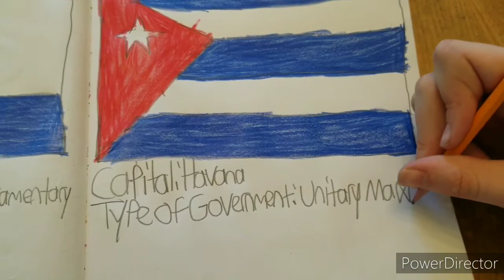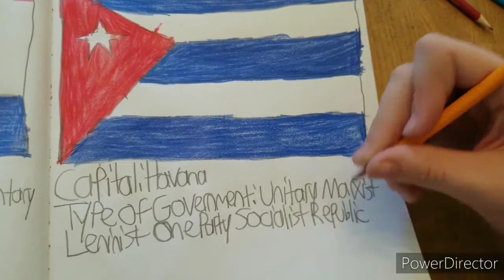How to Draw: Cuba🇨🇺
In this episode I will draw the flag of Cuba

Currency: Cuban Peso
Plug Outlet: Type A/B/C/L
Driving Side: Right